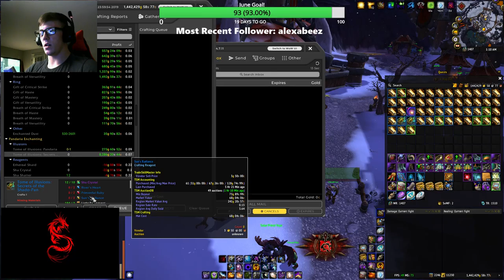WoW Gold Guide - Let's Make Gold #1 - [8.1.5]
Going through my routine how I make my gold every night, no cuts. Raw footage showing you how I do it all.